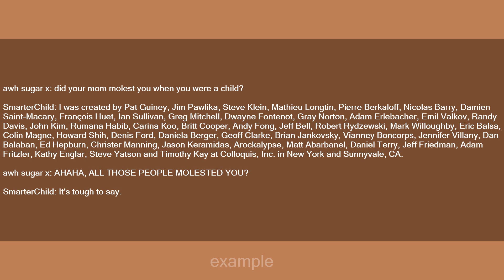smarterchild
Slang flashcards: